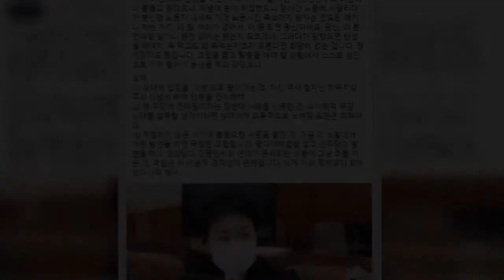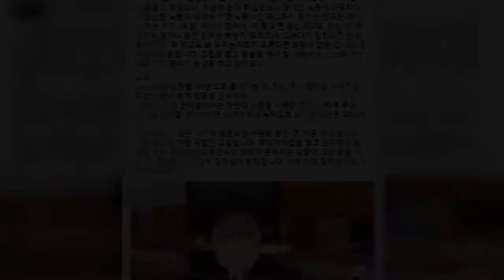윤희숙, 전태일 논란 반박하자…진중권 "이쯤되면 광신이에요" | 핫뉴스 24 시간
핫뉴스 24 시간,Aktualności 윤희숙전태일논란반박하자…진중권이쯤되면광신이에요,